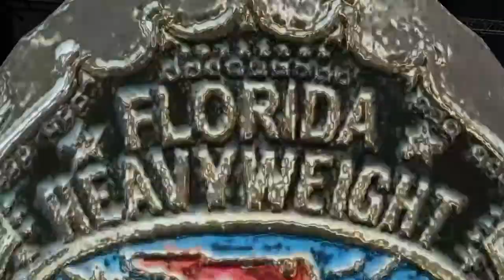Antonino Rocca vs. Superman NWA Florida Heavyweight Championship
Championship Wrestling from Florida March of 1960 match 4